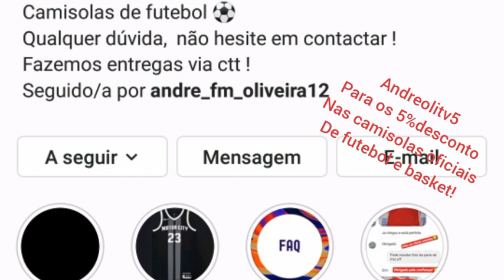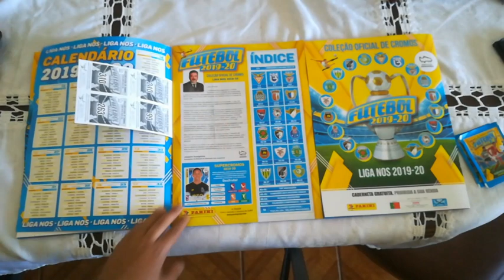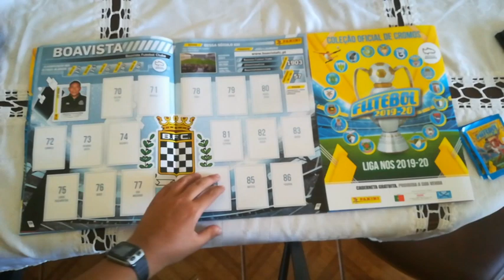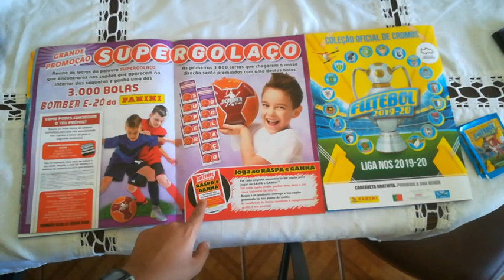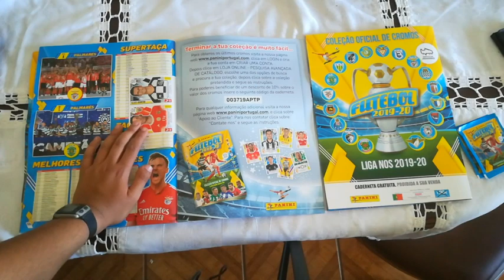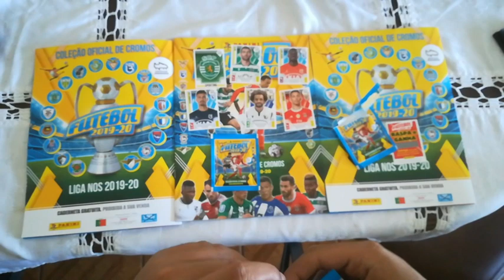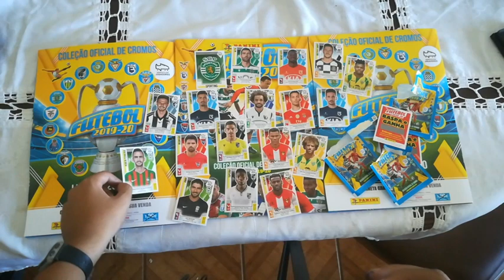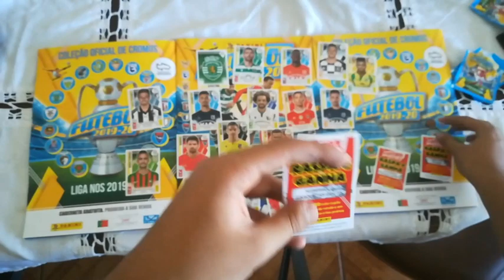Nova coleção 2019/2020! Bora a série! Liga nos #1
Camisolasfutebol.2018.2019 utilizem o código andrefmoliveira5
Footballshop2020 utilizem o código Andreolitv5!

Boas pessoal espero que esteja tudo bem, hoje trago um vide de cromos espero que gostem e que denchem muito like! FUI!!!